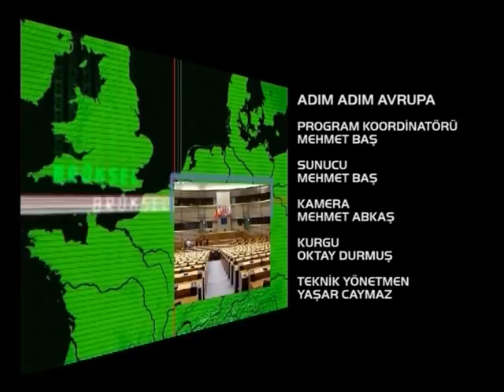IBC Gala 2013 und "INTEGRA Award" Preisverleihung / IBC Gala ve "INTEGRA Award" Ödül Töreni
Am Freitag, den 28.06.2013, wurde im Rahmen unserer diesjährigen Gala zum sechsen Mal der INTEGRA Award verliehen.

Mit dem „INTEGRA Award" werden jährlich hervorragende Beiträge zur gesellschaftlichen Aufgabe der Integration geehrt. In diesem Jahr entschieden sich die Mitglieder des IBC - International Business Club für eine Doppel-Auszeichnung von Ilkay Gündogan und Nuri Şahin. Die beiden Fußballspieler von Borussia Dortmund zeichnen sich besonders durch ihre offene Art und Bodenständigkeit aus. Als hervorragende Beispiele einer gelungenen Integration sind sie neben ihrer sportlichen Tätigkeit in besonderem Maße in sozialen Projekten engagiert. Als weltweit bekannte Sportler sind sie Botschafter der kosmopolitischen, weltoffenen und modernen deutschen Jugend.

Die diesjährige IBC-Gala fand im Schloss Berge in Gelsenkirchen statt. Neben einem musikalischen Rahmenprogramm von den beiden Schwestern Bahar und Pınar Kara und der USA-Stipendiatin Da-Un Jeong gab es eine Show von Kabarettist Fatih Çevikkollu. Gäste auf der Gala waren außerdem die IBC-Beiratsmitglieder Prof. Dr. Elmar Weiler (Rektor der Ruhr-Universität Bochum), Prof. Dr. Rainer Elschen (Universität Duisburg-Essen), MdB Marco Buschmann (FDP), MdL Serap Güler (CDU) sowie weitere Ehrengäste wie Nafi Tosyali (Generalkonsul der Republik Türkei), Sarita Glassburner-Moen (stellv. Generalkonsulin USA), Gabriele Preuß (Bürgermeisterin Gelsenkirchen) und MdL Heike Gebhard (SPD).

Zur festlichen Überreichung des INTEGRA Awards war der Oberbürgermeister der Stadt Dortmund, Ullrich Sierau, persönlich angereist. Mit dem INTEGRA möchte der Verein besonderes Engagement im Bereich Integration hervorheben und ehren. Zudem dienen die INTEGRA-Preisträger als Vorbilder für kommende Generationen. „Wir sollten und können nichts Übermenschliches von ihnen verlangen. Aber sie können eines tun und im Bewusstsein behalten: Sei Vorbild! Wir glauben, der IBC hat zwei würdige Preisträger gefunden, die uns viel Hoffnung für die Zukunft geben!", so die beiden Laudatoren MdL Serap Güler und Prof. Dr. Rainer Elschen über die beiden Preisträger.

Der Galaabend wurde von Asli Sevindim (WDR) moderiert. İlkay Gündoğan nahm beide Preise in Empfang, da sich Nuri Şahin in den USA befand. Kurzfristig sendete er der Galagesellschaft eine Videobotschaft aus Kalifornien zu.